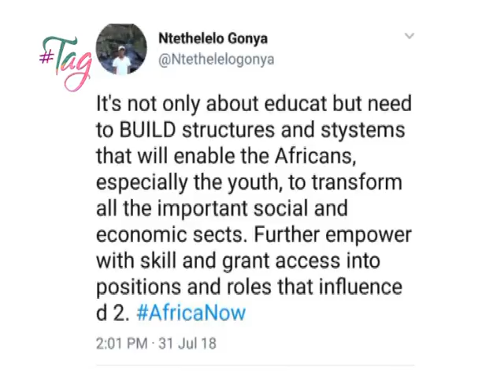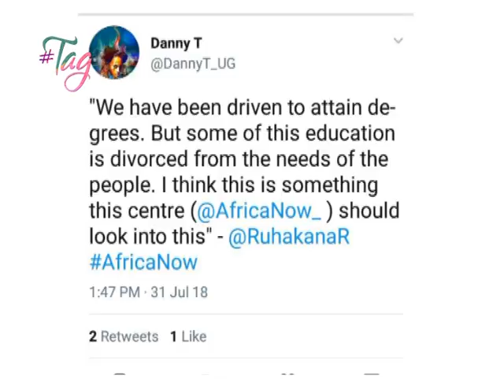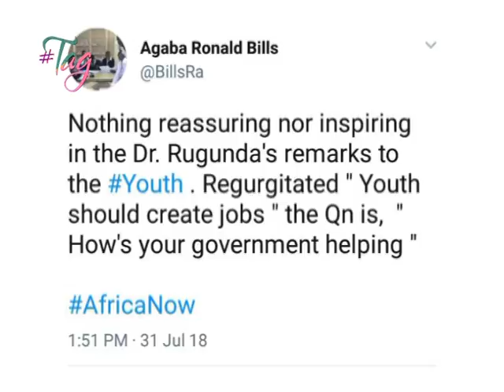TAG: Position Africa for the 21st Century [2/2]